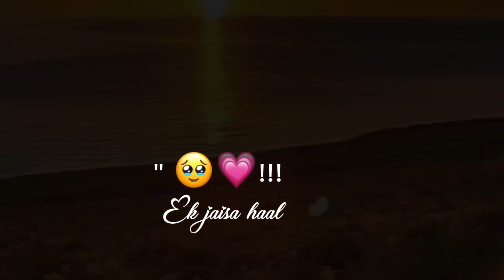Kasturi Si He Aadat Tumhari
( Remix song )

Video Edit by : @susmitapopper8309

Lyrics Edit by : @susmitapopper8309

♦️ Hlw friends 👋

🔴 Q U E R I E S S O L V E D 👀🗣️.

T H A N K S F O R W A T C H I N G M Y V I D E O💝 Keep supporting ❤️ love 😍 you all